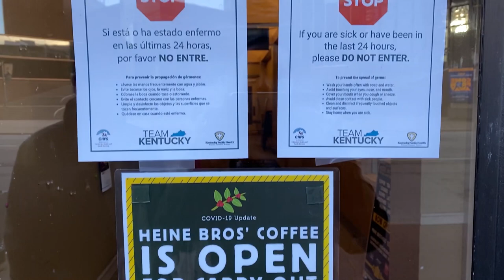Me rechazaron en Estados Unidos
Recetas caseras saludables, tradicionales e innovadoras mejoradas nutricionalmente.
Por Lic. en Nutrición y cocinera Mariana.
Healthy, traditional and innovative homemade recipes improved nutritionally.
By Lic. In Nutrition and Cook Mariana.
Receitas caseiras saudáveis, tradicionais e inovadoras melhoradas nutricionalmente.
Por Lic. Em Nutrição e Chefe cozinheira Mariana